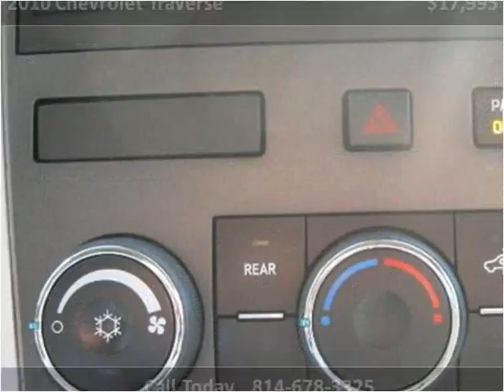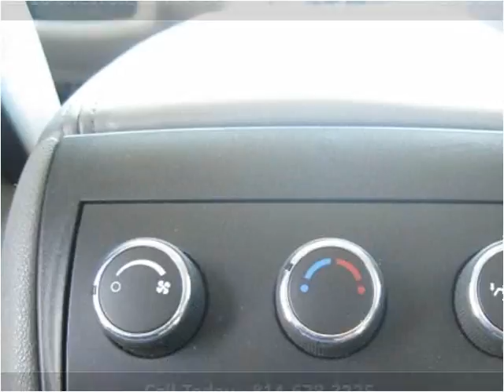2010 Chevrolet Traverse Used Cars Cranberry PA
This 2010 Chevrolet Traverse is available from 4 Your Car Connection.